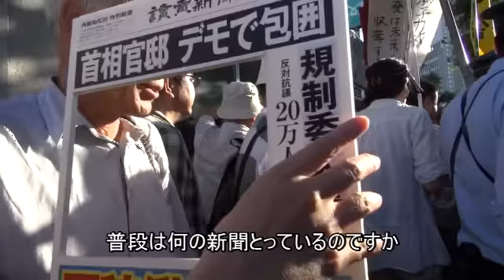8.3「原子力ムラ」人事案反対！再稼動反対！官邸前抗議行動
8月3日の官邸前抗議行動もたくさんの人が集まった。今回はとくに「原子力規制委員会」の人事に対して反対の声を上げた。（レイバーネットTV撮影班）